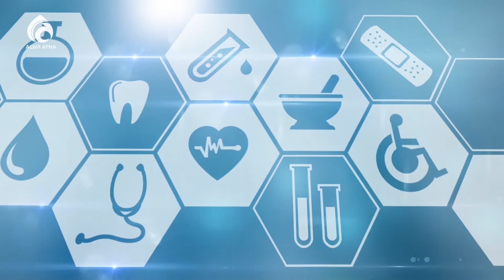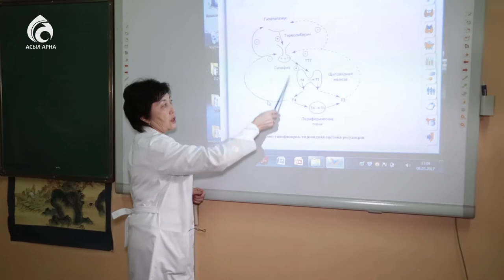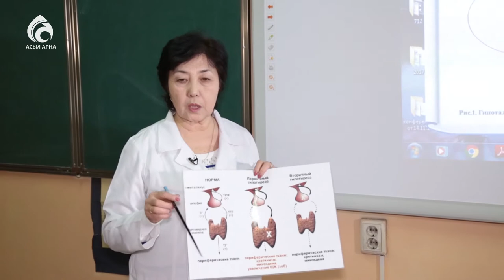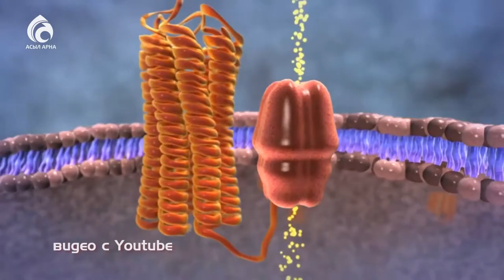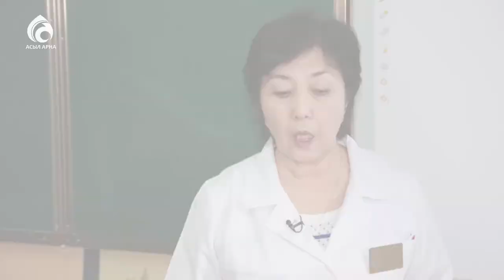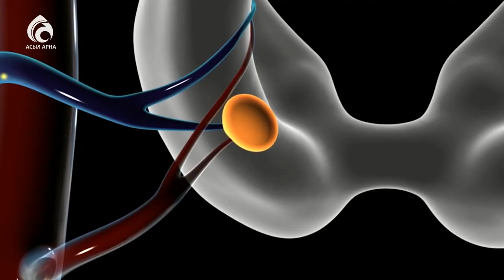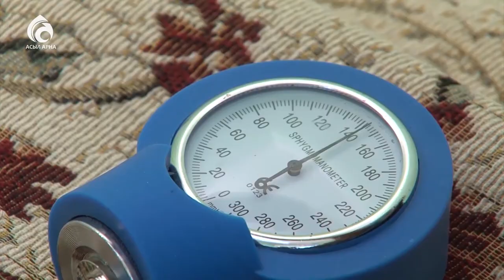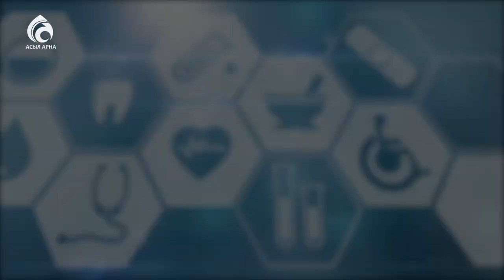ЗОБ \ Семейный доктор \ Асыл арна